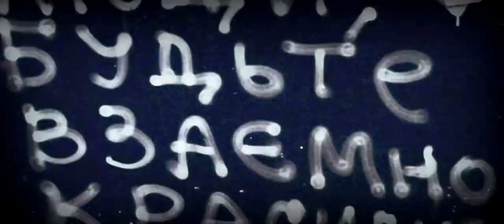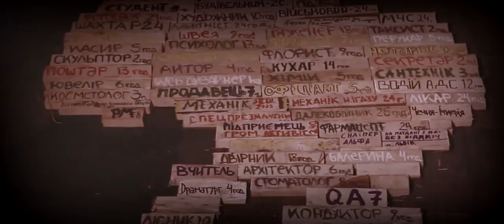Revolution Ukraine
Author: Doc